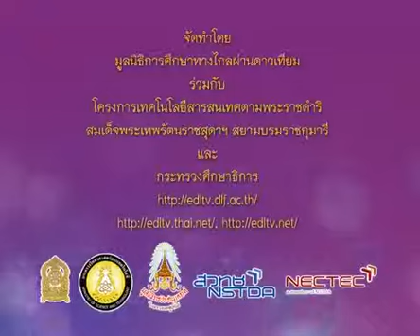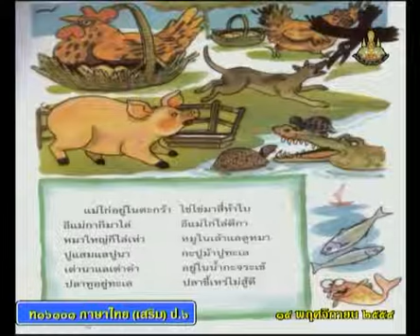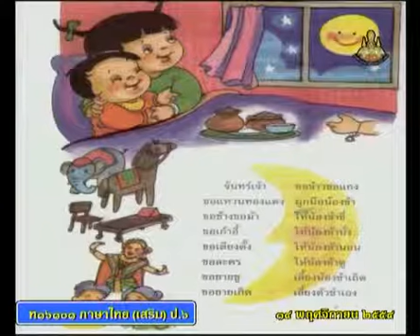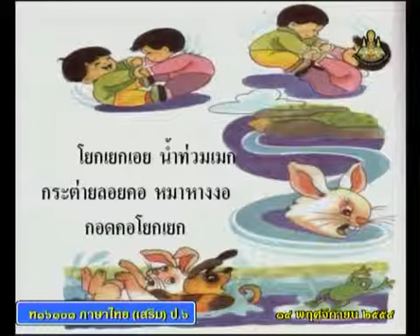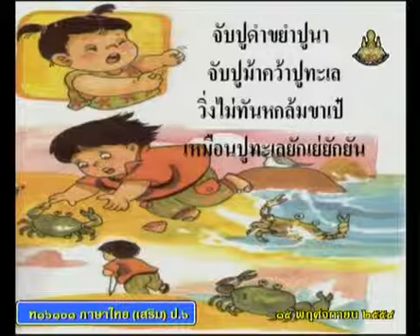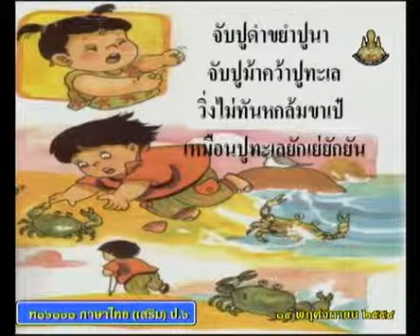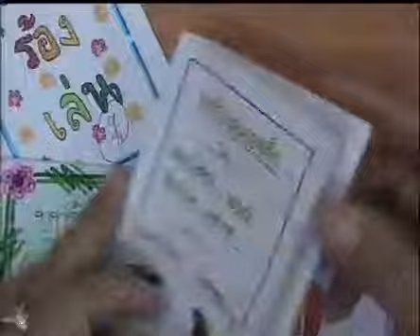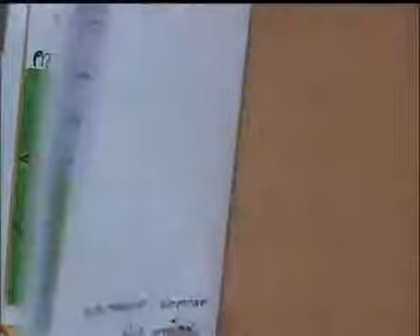0753 ภาษาไทยป 6 P6thb 541114 D